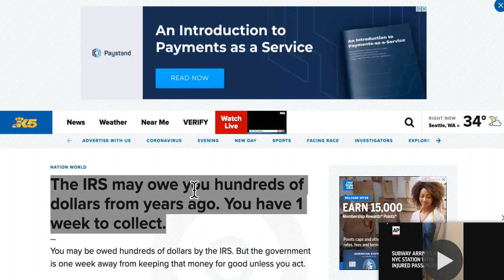STILL PROCESSING? 2022 IRS TAX REFUND UPDATE